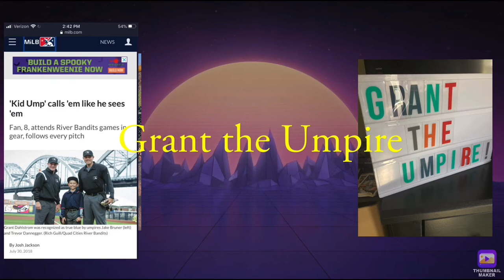Reviewing The Smitty MLB Replica Jacket!